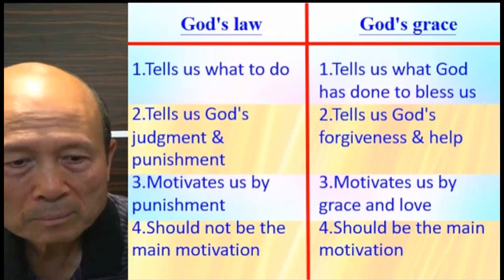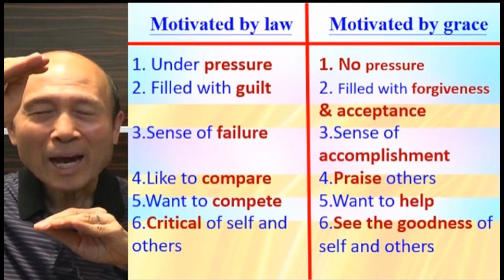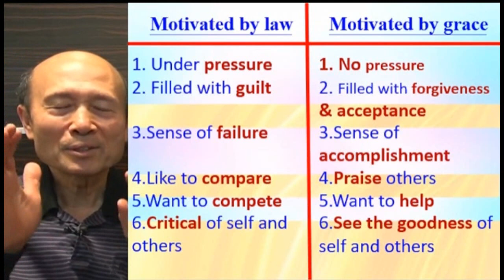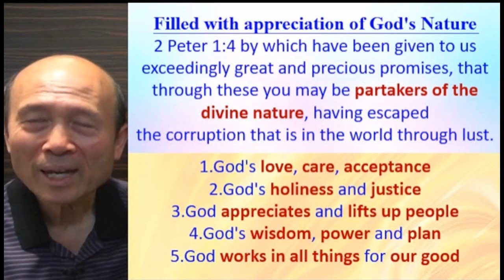Balance of God's grace & law (B) - Eng – 2023.12.19 Pastor Yip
Balance of God's grace & law (B)